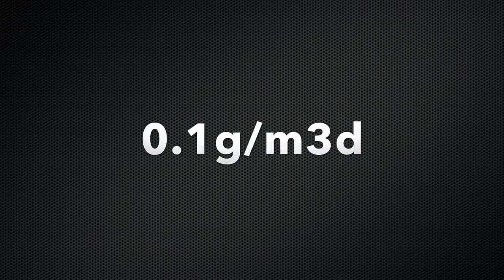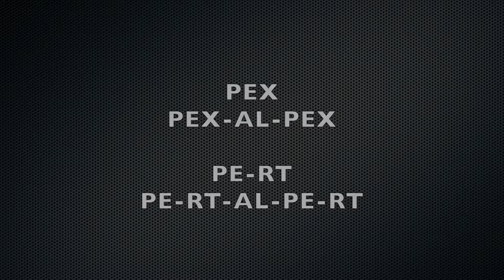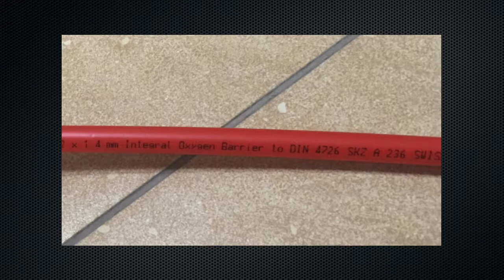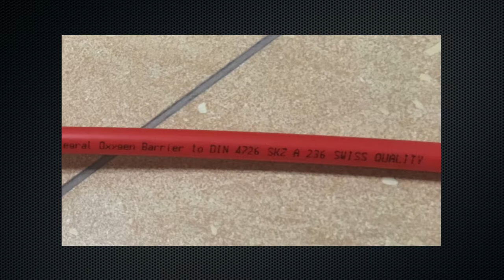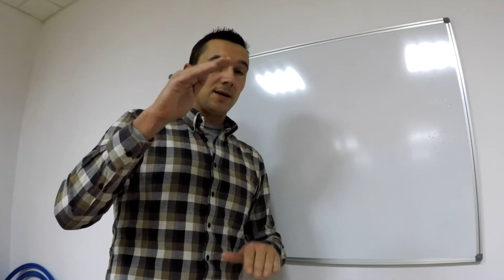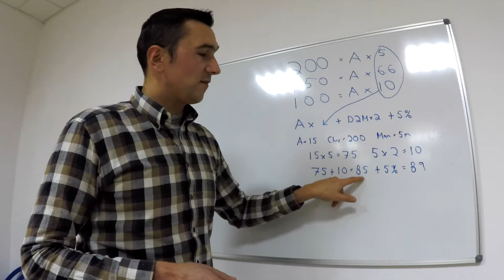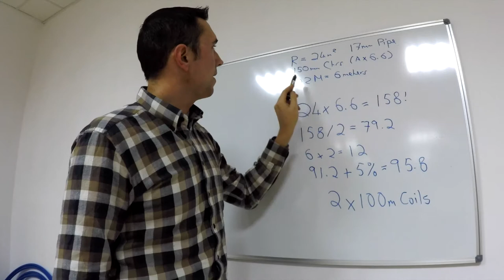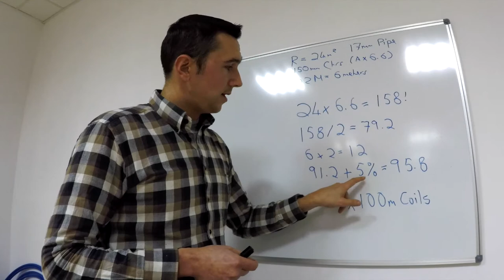Underfloor heating pipe and how to calculate how much you need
This is part two of our underfloor heating basics series
Today we talk about the different types of underfloor heating pipe and also how to calculate how much pipe you will need for a given area